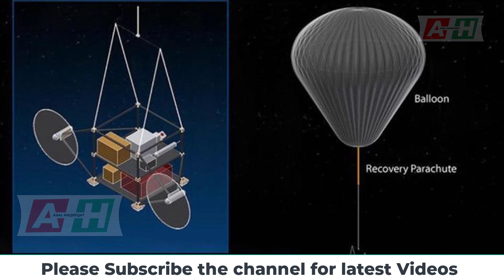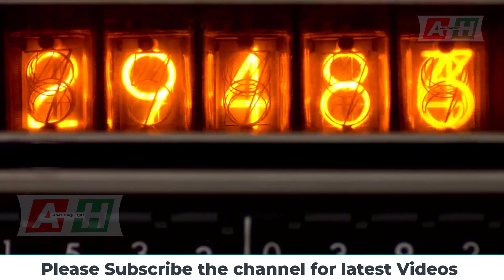SIMPSONS Predictions About Future Of The World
In This Video, we'll Learn About SIMPSONS Predictions About Future Of The World